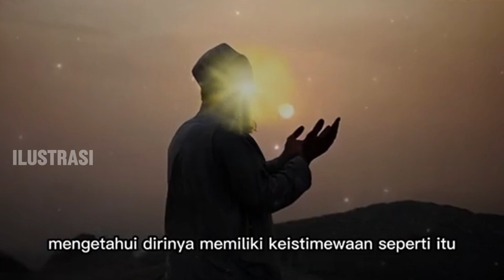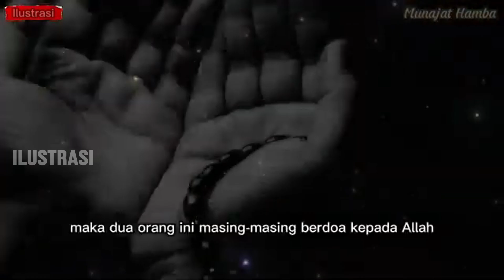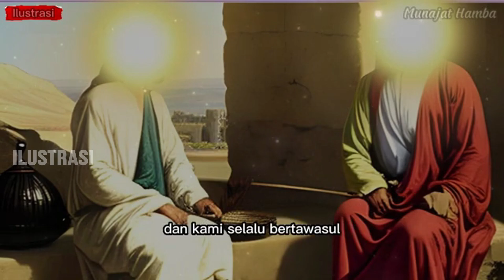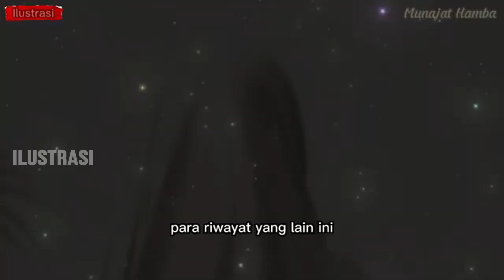KISAH SEORANG SYEKH YANG MENJADI WALI KARENA SABAR MENGHADAPI ISTRI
Referensi Teks : Tebuireng.co & Alif.id
Bismillahirrahmanirrahim
Allahumma sholli 'ala sayyidina Muhammad wa áli sayyidina Muhammad